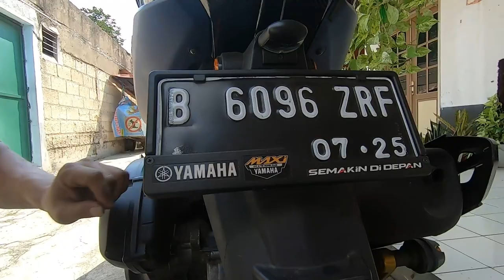CARA PASANG SPAKBOR KOLONG HUGGER NMAX 2020 TGP ( TUTOR PRODUQ )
link pembelian

Mau menjadi sobat saungmotor untuk mendapatkan diskon belanja di Toko Online Saungmotor Atau Pingin Mendapatkan Kesempatan Memenangkan Give Away Setiap Bulan nya

Salam Sobat Saung.